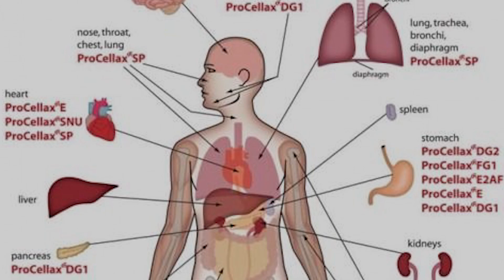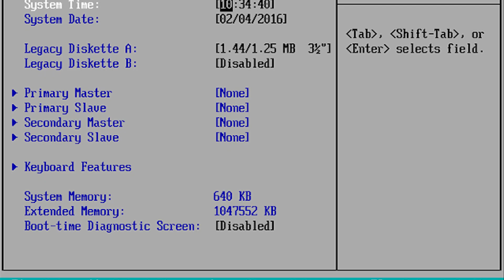Adeptus Mechanicus Explained-Warhammer 40k Lore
Dude I don't even KNOW how to spell mechanicus i'm honestly just hoping im saying it right.

One of my warhammer buds is doing a giveaway if you want some sick minis! Check it out if it interests you!